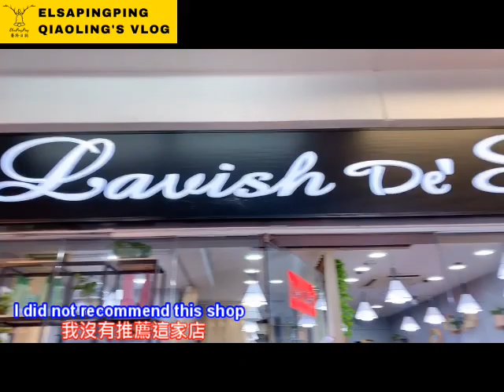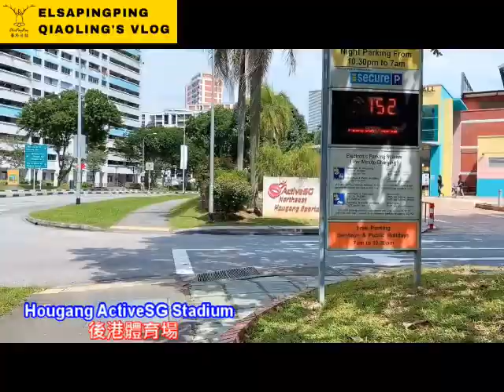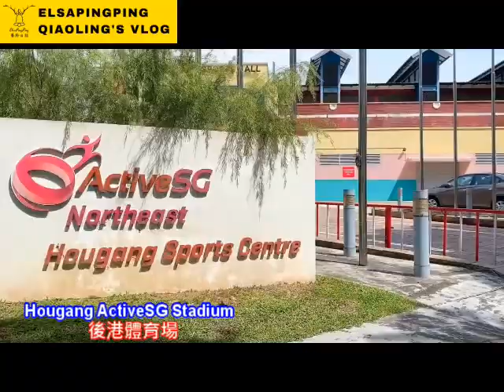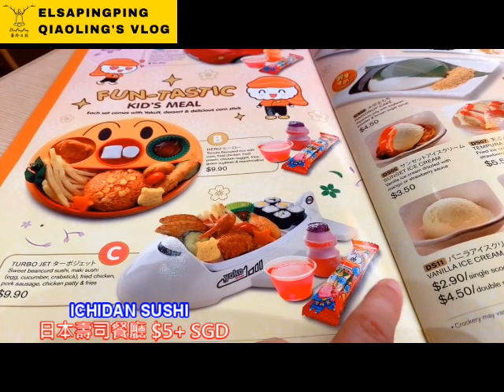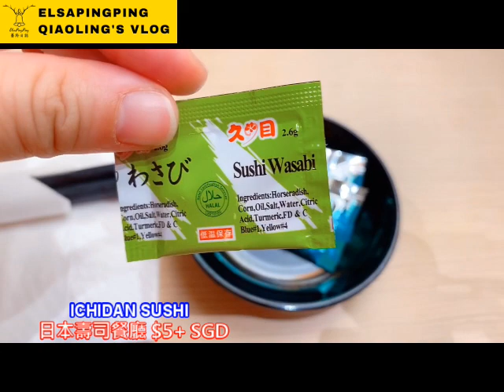Things to do in Singapore Hougang 新加坡後港一日行【ElsaPingPing蕎羚日誌】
00:43 Block 682 HDB Hougang
682 Hougang Ave 4, Singapore 530682
Daily necessities consumption 2+ SDG

04:29 後港體育場
Hougang ActiveSG Stadium
100 Hougang Ave 2, Singapore 538856

08:10 Hougang Mall
購物中心
90 Hougang Ave 10, Singapore 538766

10:24 ICHIDAN SUSHI
日本壽司餐廳 (*無推薦僅分享)
$5+ SGD
Airplane kids meal飛機兒童餐SGD 9.9
chocolate ice cream巧克力冰淇淋SGD 6.9
再加tax稅7%及Service charge服務費10%=19.77